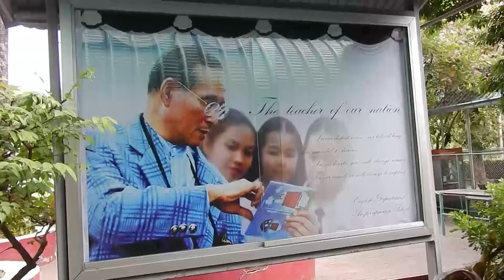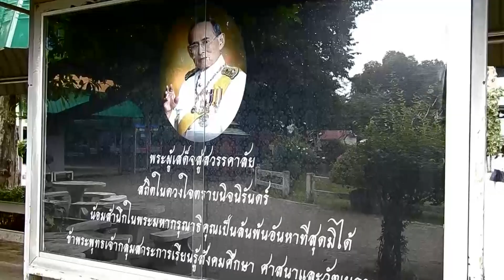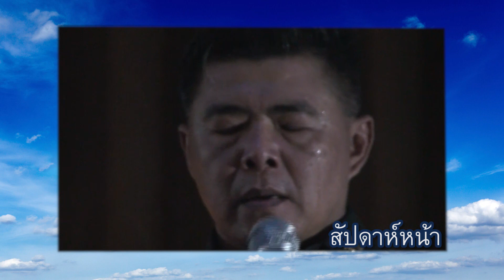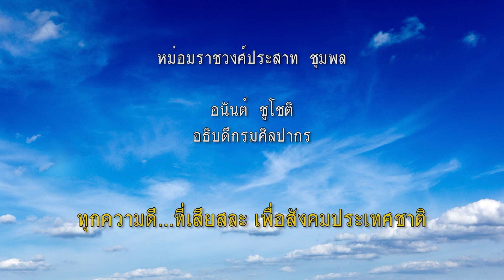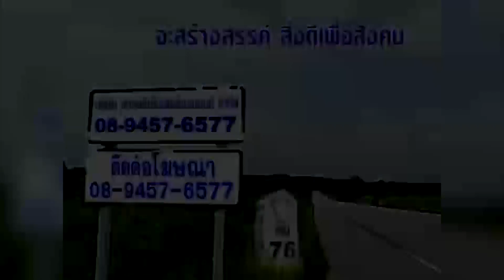76 จังหวัดตามหาคนดี วันอังคารที่ 6 ธ.ค.. 59 ช่วงที่ 3 ปลูกต้นกล้า..แห่งความดี EP.3/3 ช่อง 5 HD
ความฝันอันสูงสุด  บทเพลงสูงสุดในหัวใจเรา
ที่พระเจ้าแผ่นดินภูมิพล ทรงประพันธ์ทำนอง
พระราชทานให้เป็นกำลังใจ... ในการแน่วแน่
มุ่งมั่นผดุงไว้ซึ่งความดีงาม..ให้แก่เหล่าทหาร
และแม้แต่รวมถึงคนไทยทุกคน ให้ยึดมั่นทำดี

76 จังหวัดตามหาคนดี  ได้ถ่ายทำบันทึกเทปฯ
พิเศษ เพ่ือน้อมแสดงความอาลัยและน้อมสำนึก
ในพระมหากรุณาธิคุณหาที่สุดมิได้  ถวายพระ
เจ้าแผ่นดินภูมิพล รัชกาลที่ ๙ เนื่องในวันคล้าย
วันพระราชสมภพ๕ธ.ค.๕๙ ตอนความรู้สึกของ
ลูก...ที่มีต่อพ่อ ในทุกหมู่เหล่าชาวไทย ,เยาวชน
คนเล็กๆคณะครูร.ร.อัมพรไพศาล  ได้ร่วมใจกัน
สื่อถึงใจรักภักดีและร้องเพลง ความฝันอันสูงสุด
ปลูกต้นกล้า...แห่งความดี ในหัวใจเยาวชนไทย

กองข่าวกิจกรรมจักรตรี  /  76 จังหวัดตามหาคนดี